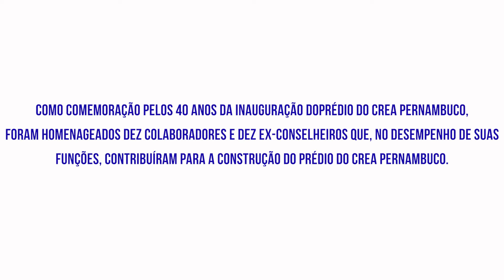Conselho homenageia colaboradores e ex-conselheiros pelos 40 anos do prédio do Crea Pernambuco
O Conselho Regional de Engenharia e Agronomia de Pernambuco homenageou, nesta quarta-feira (30), dez ex-conselheiros e dez colaboradores que contribuíram para a construção do prédio do Crea Pernambuco, localizado na Avenida Agamenon Magalhães. Inaugurado em 29 de março de 1982, o imóvel representa um marco, não só pela importância para os profissionais ligados ao sistema Confea/Crea, mas também pelo projeto arrojado à época em que foi construído.

Os ex-conselheiros e colaboradores homenageados receberam uma placa em alusão aos 40 anos do prédio. A mesa foi formada pelo presidente do Crea-PE, Adriano Lucena; o geólogo Antônio Christino Pereira de Lyra Sobrinho, ex-conselheiro e vice-presidente à epoca da construção da sede, e pelo colaborador mais antigo do Conselho, Antão Batista da Silva.

Veja a lista completa dos homenageados no evento desta quarta-feira (30):

Colaboradores:

Ana Rita Costa Lima Falcão
Antão Batista da Silva
Clóvis Bandeira Gondim
Maria Alice Pereira
Maria Aparecida Sampaio Furtado
Maria de Lourdes da Silva
Maria de Fátima Tibúrcio
Marcos André Domingues da Silva
Ralf da Silva Lima
Rita Vanderlei Paes Barreto

Ex-conselheiros:

Alarico Antônio Frota Mont’Alverne
Antônio Christino Pereira de Lyra Sobrinho
Antônio Carlos Maranhão de Aguiar
Henrique Marques Lins
José Artur de Barros Padilha
Marcos Antônio Muniz Maciel
Mário de Oliveira Antonino
Murillo Bastos Monteiro
Ricardo Cavalcanti Brennand
Walter Duarte Costa